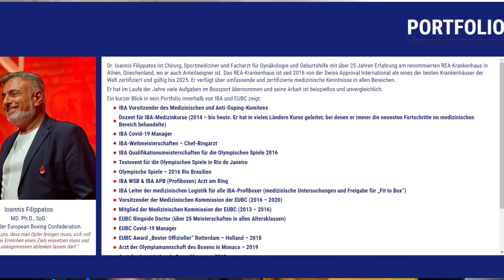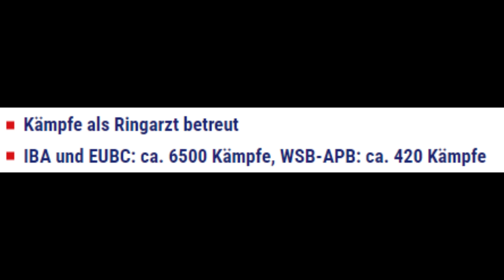GEFÄLSCHTE Geburtsurkunde & KORRUPTION Vorwürfe - Der Skandal um Imane Khelif geht weiter.. RINGLIFE